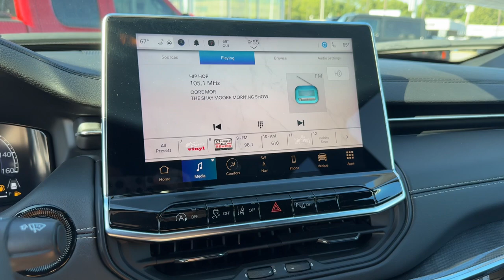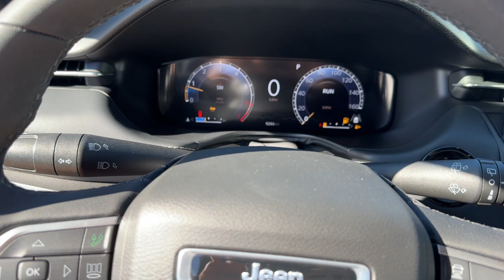2023 JEEP COMPASS High Altitude Missouri Independence, Kansas City, Blue Springs, Grain Valley,...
Pre-Owned 2023 JEEP COMPASS High Altitude available at Landmark CDJR Missouri located in 1900 S Noland Rd, Independence, Missouri, 64055. Servicing the Independence, Kansas City, Blue Springs, Grain Valley, Lees Summit area.

Enjoy the view of this   2023  JEEP COMPASS.  The Jeep Compass: The upscale, sophisticated compact SUV with advanced safety features to protect your most precious cargo. The following are some of this vehicles highlighted options: Heated Steering Wheel
, Intelligent Auto on/off High Beams, Pre-Collision System, Turbocharged Engine, Navigation System, Keyless Entry, Sun/Moonroof, Lane Keeping Assist, 4 Cylinder Engine, Satellite Radio. Don't settle for average when you can have excellent. Drive the Compass.